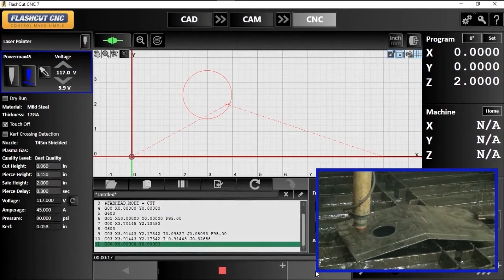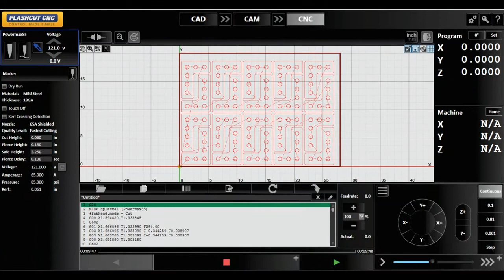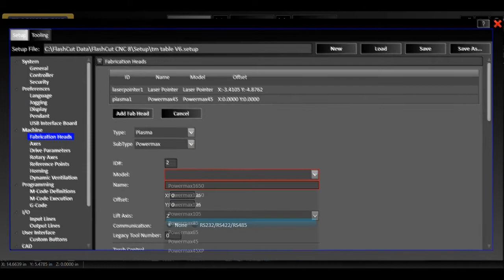How to Retrofit Your Torchmate® CNC Plasma Table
Retrofit your Torchmate® CNC plasma table with the latest and greatest controls and torch height control from FlashCut CNC. Retrofitting your Torchmate is an affordable alternative to buying a new machine and allows you to cut more parts in the same amount of time and with better quality.

Our latest CAD/CAM/CNC software, electronics and integrated Stingray® Torch Height Control are compatible with all TORCHMATE® tables and in most cases it is a simple upgrade that will get you up and running quickly and easily.  Our world-renowned phone and technical support is also included.

0:00 - Torchmate® Retrofit with FlashCut CNC
0:30 - Add Torch Height Control To Torchmate®
1:59 - Torchmate® Retrofit Controllers
3:32 - Upgrading Controller
5:57 - Upgrading Lifters
6:52 - Torch Height Control
8:41 - Upgrading Motors

FlashCut CNC offers dependable, powerful, intuitive and fully integrated CAD/CAM/CNC software and controls for any CNC cutting application. Whether you are building a new CNC table, upgrading or retrofitting an existing one, we have the solution you need.